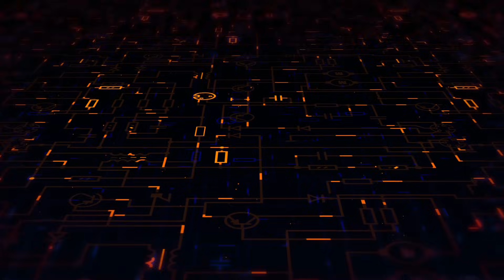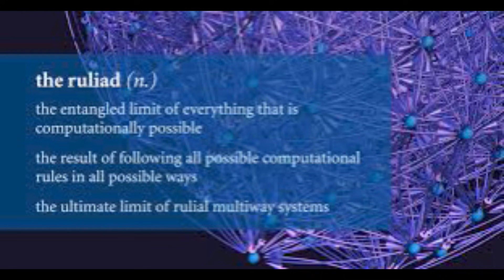Zaman Nasıl Geçiyor?: Kapalı Zaman Benzeri Eğriler ve Hesaplamalı Evren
Bu video, zaman yolculuğu gibi karmaşık bir konuyu, hesaplama ve fizik bilimlerinin birleştiği yepyeni bir perspektifle ele alıyor.

Kapalı Zaman Benzeri Eğriler (CTC'ler) ve hesaplamalı evren modelleri üzerinden, zamanın doğası ve algımız üzerine derinlemesine bir inceleme yapılıyor.

Video'nun Ana Temaları:

• Zaman ve Hesaplama: Zamanın, evrenin temel bir hesaplama süreci olarak düşünülebileceği ve bu sürecin hesaplamalı indirgenemezlik ilkesine dayandığı vurgulanıyor.

• Gözlemci ve Zaman Algısı: Farklı gözlemcilerin zamanı farklı algılamasının nedenleri ve zamanın evrensel bir akış mı yoksa gözlemciye özel bir deneyim mi olduğu sorusu tartışılıyor.

• CTC'ler ve Zaman Döngüleri: Zaman yolculuğunun mümkün olup olmadığı ve CTC'lerin hesaplamalı evren modelleri içinde nasıl açıklanabileceği üzerine teorik bir inceleme sunuluyor.

• Termodinamik ve Zaman Oku: Zamanın yönlülüğü ve Termodinamiğin İkinci Yasası arasındaki ilişki inceleniyor.

• Zamanın Ötesinde Bir Perspektif: Evrenin zamansız bir hesaplama yapısı olarak düşünülebileceği ve zamanın sadece sınırlı gözlemciler için anlamlı olduğu iddia ediliyor.

Video, özellikle aşağıdaki konulara ilgi duyan izleyiciler için ideal:

• Teorik fizik

• Felsefe

• Bilim kurgu

• Bilgisayar bilimleri

Özetle, bu video, zamanın doğası üzerine kafa yoran herkes için ilgi çekici bir içerik sunuyor. Hem bilimsel bir derinlik hem de felsefi bir merak uyandırarak izleyiciyi düşünmeye teşvik ediyor.

Arkaplan Müziği

Heroes of Might and Magic III Complete (Windows) (2000), Town – Necropolis

Heroes of Might and Magic III Complete (Windows)  (2000), Combat II

Heroes of Might and Magic III Complete (Windows)  (2000), Combat IV